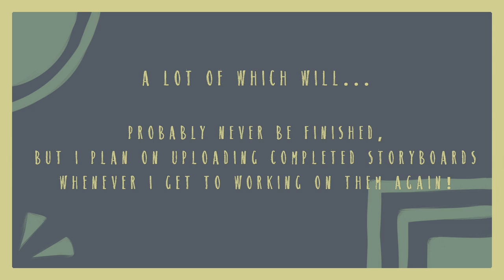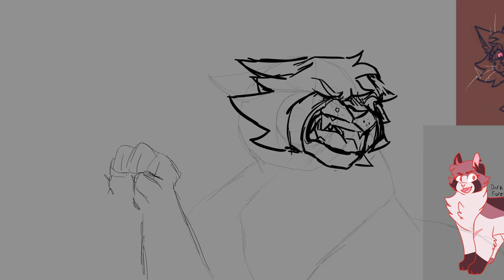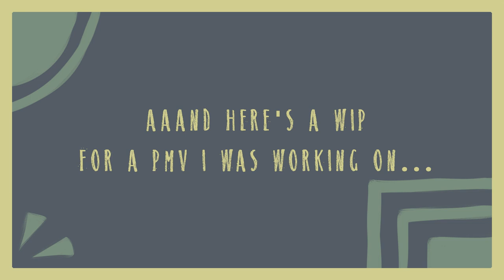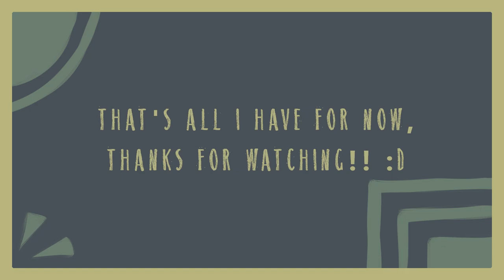★ 3 MAP PARTS + WIPS! ★ NUTS, COWBOY MAPLESHADE ETC.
here take these

I dropped from this MAP a while back when some drama started up around the host, I didn't want to get dragged into it so I thought it'd be best to just drop the (sadly, already finished) part. I did message them directly about what was going on and eventually came to the conclusion of just dropping. Please do NOT attack this person, the only reason I dropped was because I wanted to avoid getting involved in the drama as much as possible. I was and still am quite proud of the animation and art so I decided that now after everyone's cooled off a little it'd be okay to post the part.

Cat Frost drew up until "-turn on your magic beam, Mr Sandman bring me a dream"

Programs:
- Drawing: Paint Tool Sai
- Animation: Toon Boom Harmony Premium
- Editing: Sony Vegas Pro 14

Characters are from Warrior Cats
Audio doesn't belong to me

This video and my channel is not directed at children COPPA so dont murder me please